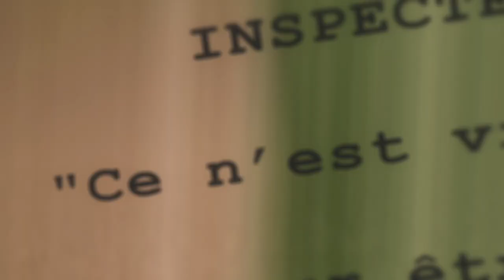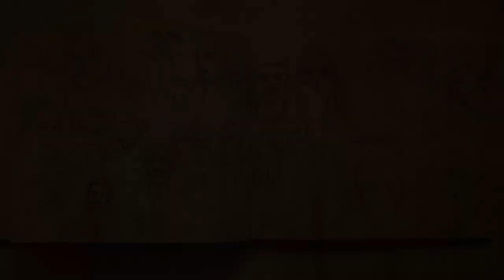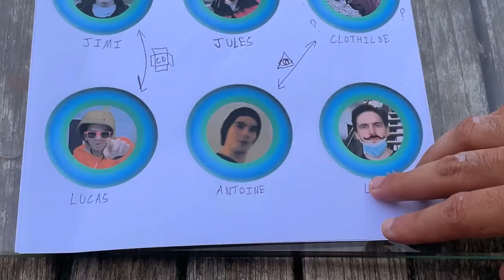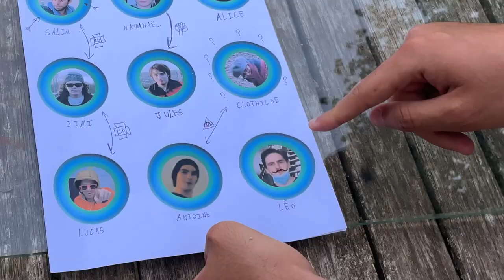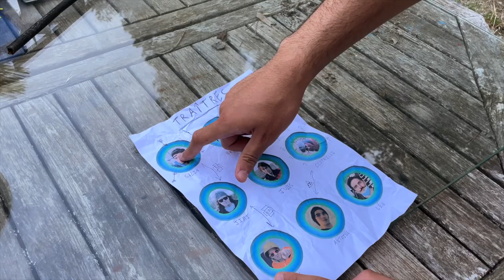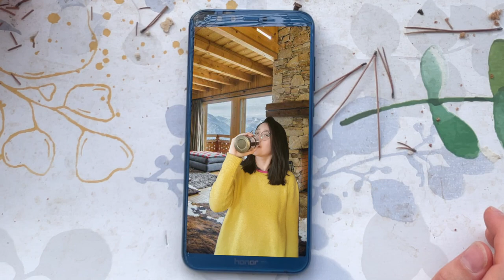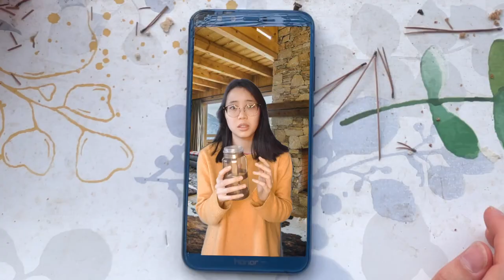Teaser introductif : Biogs Bang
C'est un jour de célébration pour les Reptiliogs ! Les victimes de l'affrontement entre Dark Villious et Ben Kenisty sont de retour, et la menace que représentait le retour de Lord Voldevest a été réduite à néant. Tout semble aller pour le mieux. Cependant, certains parmi les victorieux n'arrivent pas à se joindre complètement à la fête, ayant la sensation étrange que leurs problèmes sont loin d'être terminés...

Scénario, montage : Jimi Jouault
Cadrage : Jimi, Clotilde
Avec les musiques de Salim Bennani, les illustrations de Clotilde Pillot et le logo de Mélanie Nguyen